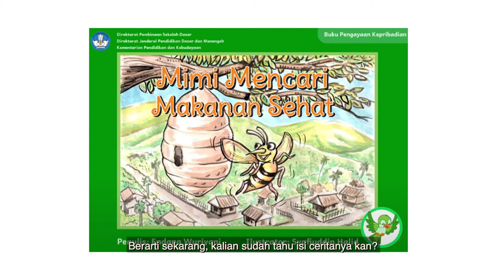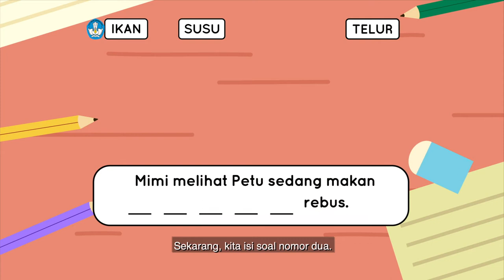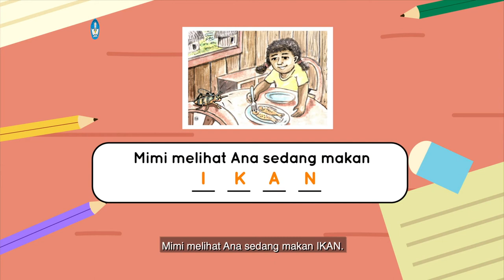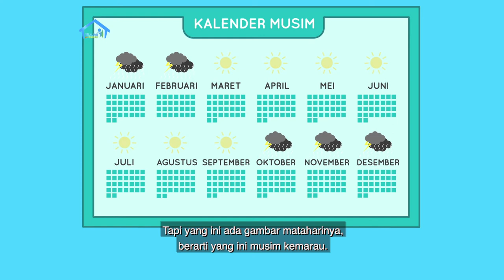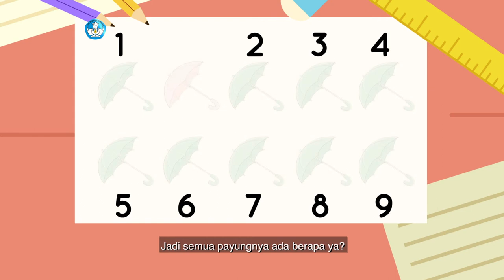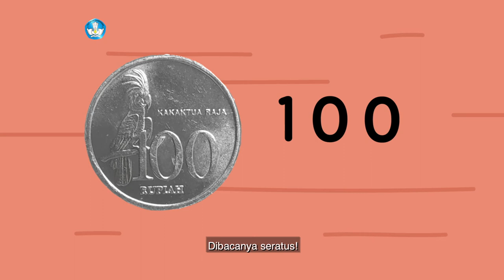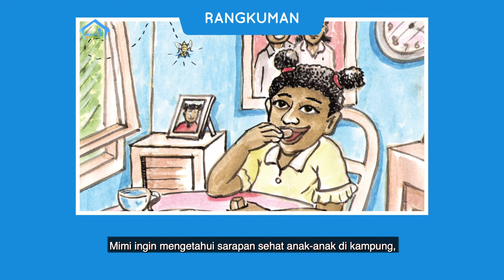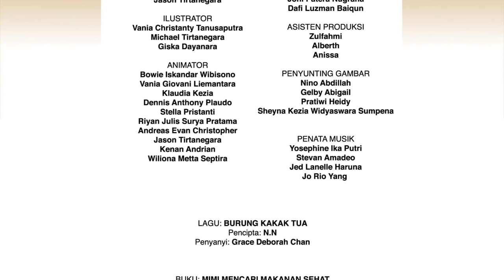BDR | SD Kelas I | Episode 17 - Cuaca Saat Musim Hujan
Pada episode kali ini, Ririn menjelaskan bahwa di Indonesia ada dua musim, yaitu Musim Hujan dan Musim Kemarau. Ririn mengajak untuk memperkirakan perbandingan yang akan terjadi melalui gambar payung dan menggunakan metode uang logam. Bagaimana perbandingannya? Ikuti terus episode kali ini.